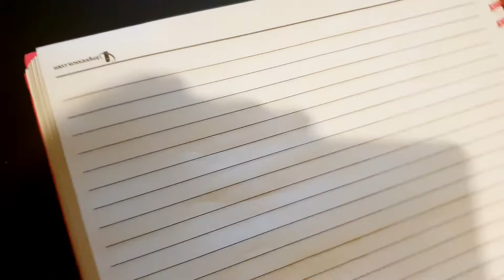BÁSICO - tag questions - perguntas curtas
Vamos estudar inglês ? Assine o canal :) Dê um joinha! Ative notificações!
Vídeos são gravados quase diariamente!

Videos are uploaded almost on a daily basis.